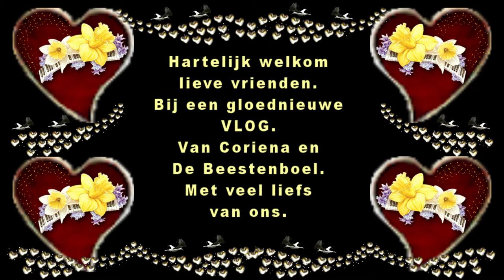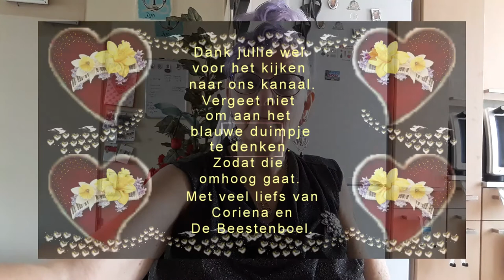Dinsdag 16 juni visite krijgen ging niet door #798